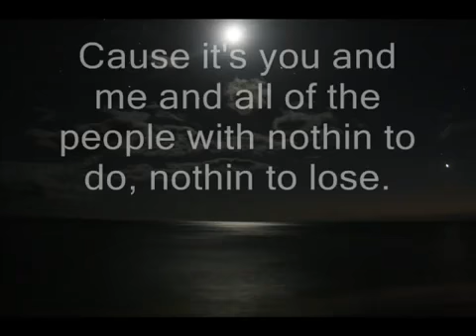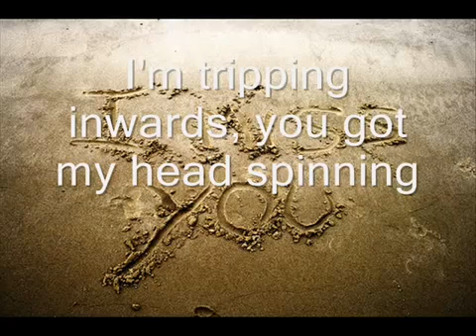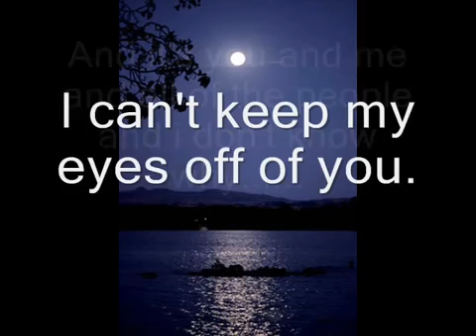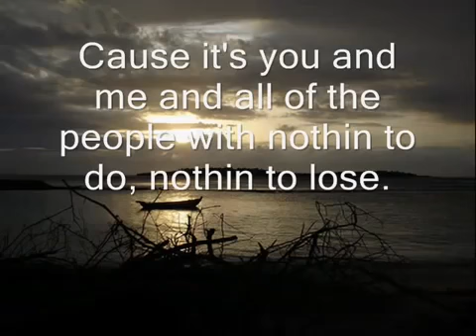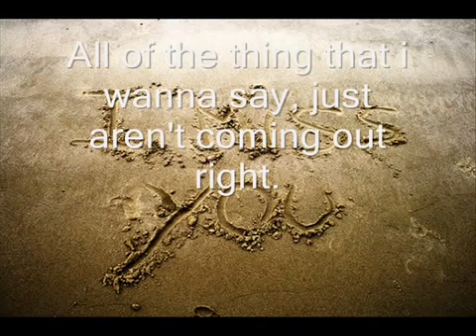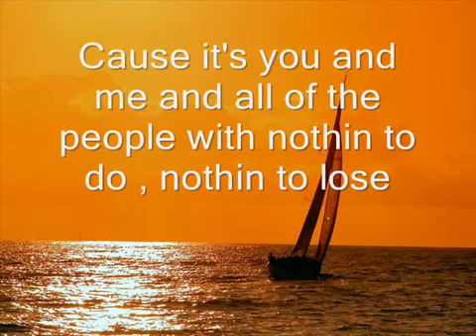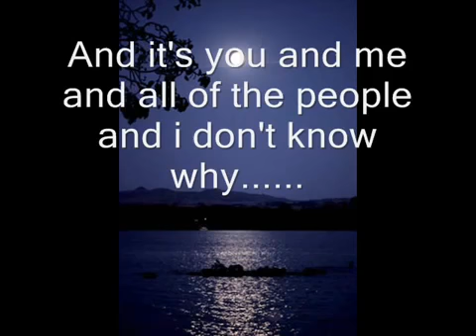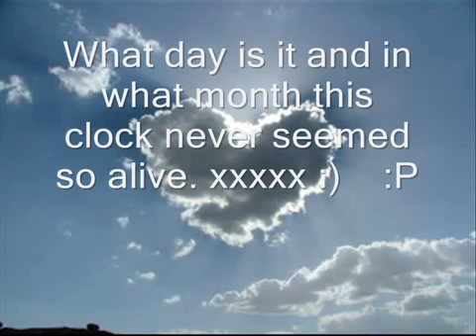Lifehouse you and me,, with lyrics!!!!!!!!!!! :) :D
A video which includes the song "You and Me" by Lifehouse and its lyrics.

Music video by Lifehouse performing You And Me. (C) 2005 Geffen Records.

yay. i have discovered the secret to uploading videos:D. have fun reading. the lyrics. *i used imovie hd. effect: animated gradient.

I do love him, even more than words.